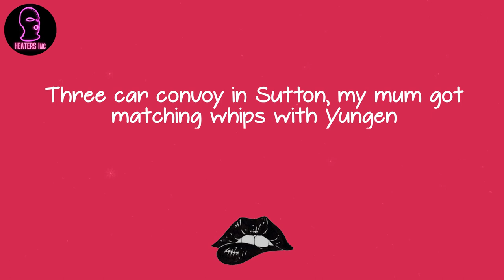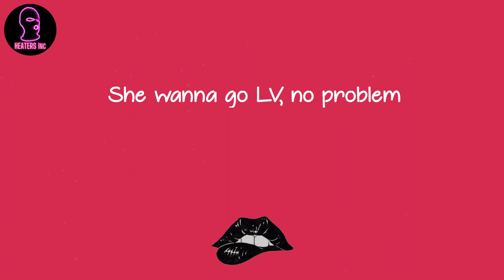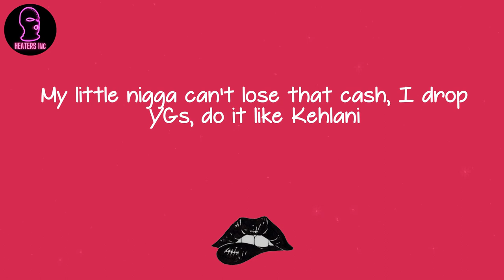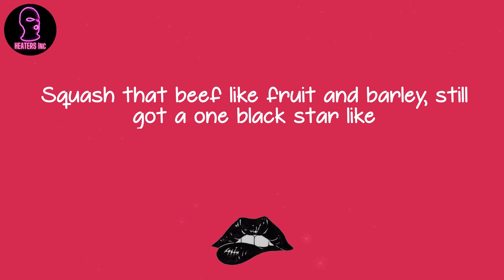Dave - Verdansk (lyrics)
🪐 Lyrics Verdansk Dave:
Just had to kick a chick out of the studio, shit's nuts, fam
Nah like, in Kyle's words, fam, the truth is madder than fiction, fam
It's nuts out here
(Oi, ayy, write that shit down)
Look
I see a ting that I touched
Tell me about talkin' stage, gotta tell her "Don't force it"
Beef man, pepper and salt it, me and RJ gotta pull up, no talkin'
Trap, you ain't got a rack to your name
My bro Brick Lane, we don't know 'bout Shoreditch
Rental, I never insured it, M25, gotta whip that calmly
Man try beef with my dargy, Warzone ting how I come third party
My little nigga can't lose that cash, I drop YGs, do it like Kehlani
I don't rock Gucci or Armani, ST from ST, I can't
Squash that beef like fruit and barley
Still got a one black star like Kwame
Three car convoy in Sutton, my mum got matching whips with Yungen
Should've made Shanei hold on suttin'
But it never would've worked 'cause the girl too stubborn
Young G's talking my name in the Ends
Gotta' tell a man "Please don't risk it"
On a right day, man ah just frisk him
On a wrong day, I'm gettin' man airlifted
I'm in Hollywood Hills with a white Rolls Royce
In the one brownin' from Compton
The Lambo parked just in front
Man pull up to the bumper and do it like Konshens
She wanna go LV, no problem
Went for the cheapest bag, that's nonsense
I took a hundred bags from Barclays bank
No cap, you can go and ask Ellie
That one mine, Bouncing Betty
The bag 4K, like a HD telly
Best believe that I'm back like Nelly
Chest petite with a back like jelly
I'm seein' man send indirects
If you wanna war man then you better be vocal
My right hand got a semi, that's local
And this brownin' I can't post on socials
My girl gotta' be far from social
I don't wanna' see her at Carni
Four-double-eight in the party
LBC how I nicked the Ferrari
Girls say we're the littiest batch in South London and, bro, it's a fact
Airport, we're going for bants
I hopped out the plane, I ain't going Verdansk
What you know about telling a ten-ten to keep her clothes on and moving good?
I ain't on beating or misogyny
It's mahogany, I got bougie wood
Look, Airbnb with the guys, it's a white mans face that I use to book
Chill with the stupid looks or it's gonna be a kettle that I use to cook
Squash that beef like fruit and barley, still got a one black star like